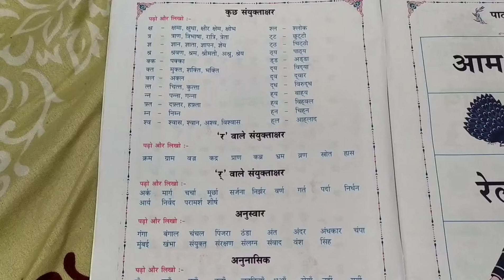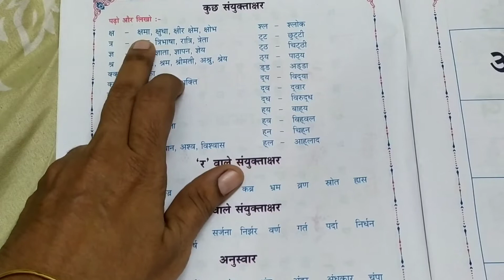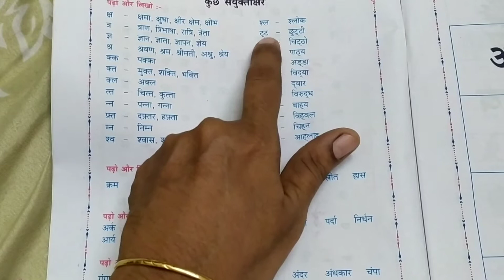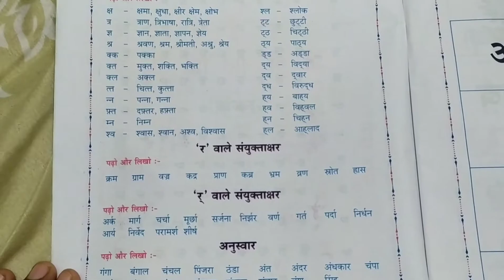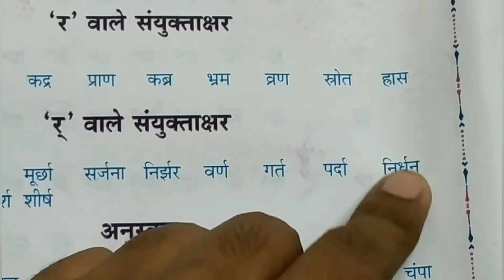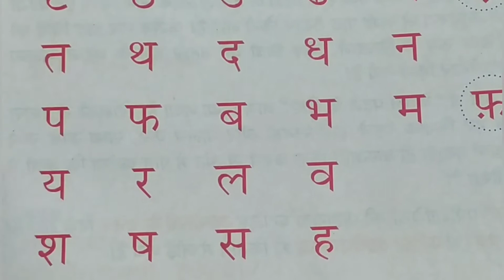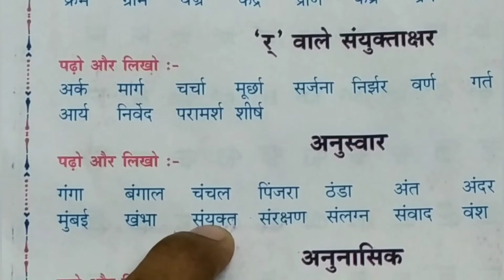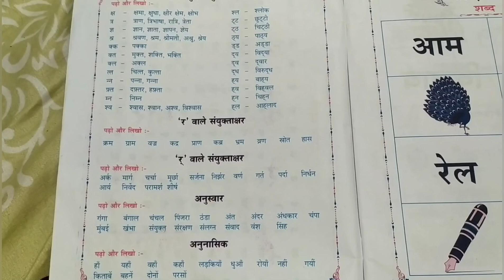basichindigramer || Saral Hindi Parichaya grammar samyuktha akshar. சரல் ஹிந்தி பரிசய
Kuch samyuktha akshar.